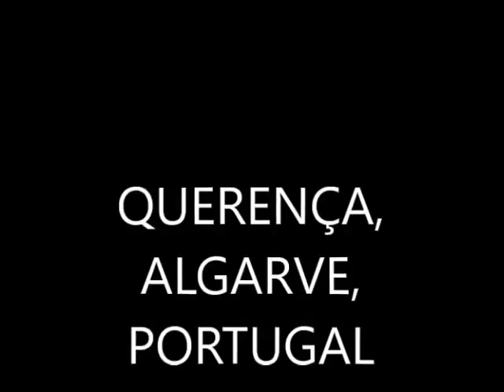QUERENÇA, ALGARVE, PORTUGAL